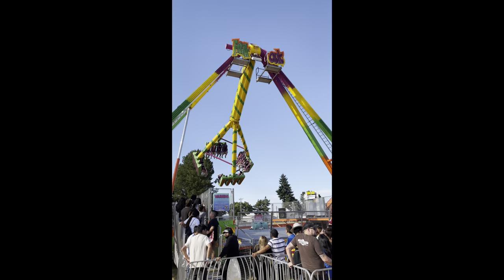Washington County Fair 2021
This year has been a blast! So much fun at the fair!

Song by: Plum
Song: So Good